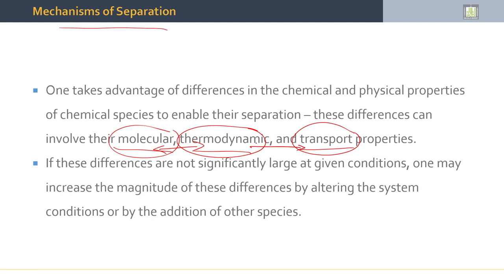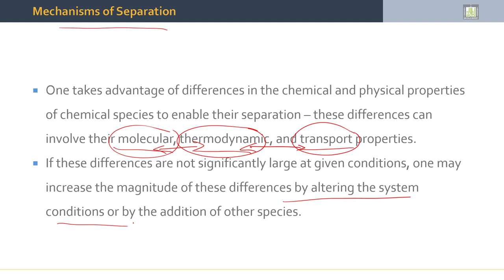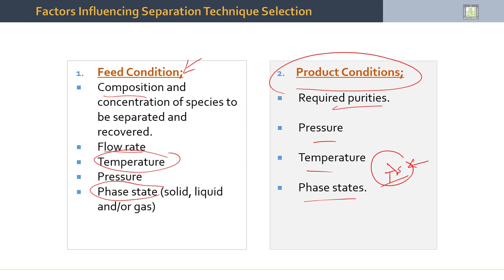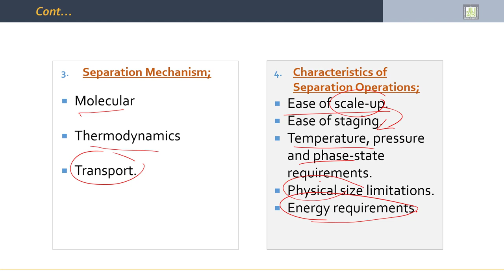Separation Processes | 1-11 | Parameter of Separation Processes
الدرس 11 : Parameter of Separation Processes
- Factors Influencing Separation Technique Selection.